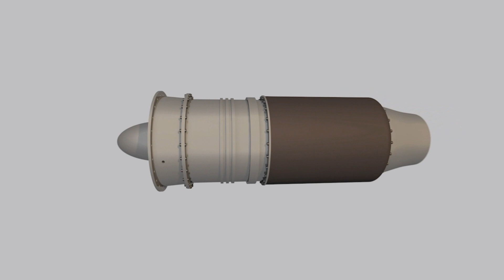MTC 300 atinge alvo a mais de 300 Km. Testado com sucesso! (Créditos - Roberto Caiafa)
O míssil brasileiro, AV-MTC 300, desenvolvido pela Avibras, foi testado com sucesso em março deste ano, segundo o Gen. Paixão Júnior.

Créditos de notícia: @caiafamaster